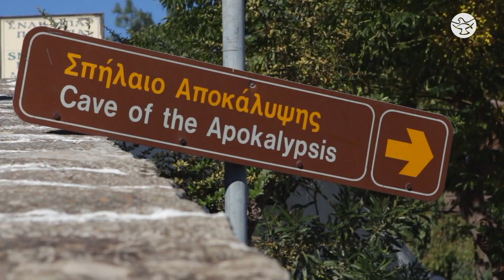The Joy of Hope || Documentary || Trailer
A documentary series from the Catholic Faith Exploration presented by David Payne and filmed from the Holy Island of Patmos, Greece. Watch ‘The Joy of Hope’ on Shalom World, Sundays at 7 PM ET/GMT/IST/AEDT.